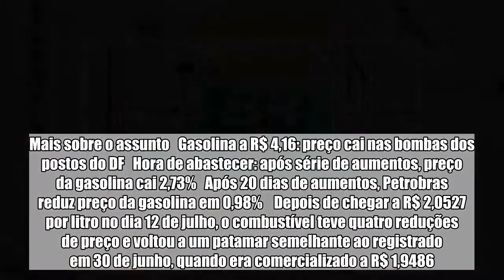Após semana com preço estável, Petrobras volta a baixar gasolina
!DOCTYPE html PUBLIC "-//W3C//DTD HTML 4.0 Transitional//EN" " A Petrobras anunciou a redução de 0,94% no preço da gasolina comercializada em suas refinarias. A partir desta terça-feira (24/7), o combustível passará a custar R$ 1,9426 por litro. A estatal mantinha o preço do litro da gasolina em R$ 1,9611 desde o dia 18 de julho.   Mais sobre o assunto Gasolina a R$ 4,16: preço cai nas bombas dos postos do DF Hora de abastecer: após série de aumentos, preço da gasolina cai 2,73% Após 20 dias de aumentos, Petrobras reduz preço da gasolina em 0,98%  Depois de chegar a R$ 2,0527 por litro no dia 12 de julho, o combustível teve quatro reduções de preço e voltou a um patamar semelhante ao registrado em 30 de junho, quando era comercializado a R$ 1,9486. O preço do diesel, por sua vez, segue inalterado desde o dia 1º de junho em R$ 2,0316. A redução do preço do combustível foi uma das reivindicações dos caminhoneiros na greve feita no fim de maio.    VER COMENTÁRIOS